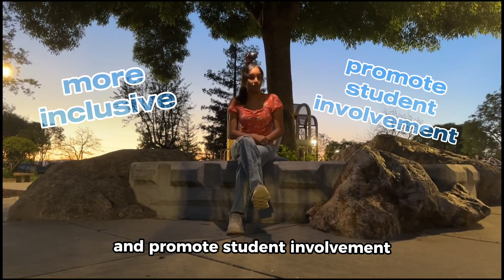Krishna Nidhin ASB Senator